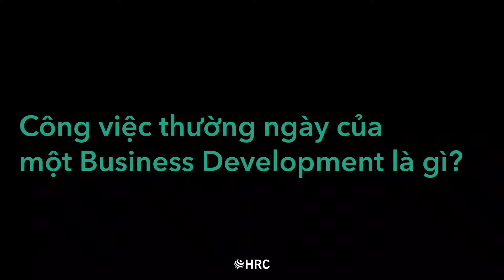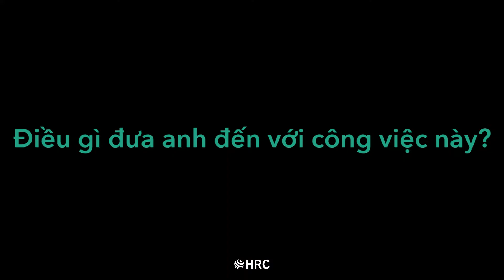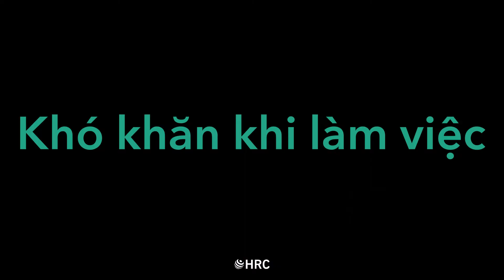[HRC Jobshare] Freshers' Day 2020 - Công việc Business Development trong E - Commerce sẽ ra sao?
Công việc Business Development trong E - Commerce sẽ như thế nào?

✨ Thương mại điện tử (E - Commerce) hiện đã không còn xa lạ với các bạn trẻ. Đây là mô hình cho phép các công ty và cá nhân thực hiện việc kinh doanh qua Internet. Và một vị trí góp phần gia tăng lợi nhuận cho tổ chức, công ty, doanh nghiệp không thể bỏ qua công sức của Business Development.

🤔 Vậy công việc Business Development trong E - Commerce sẽ như thế nào? Tất cả đều sẽ được giải đáp trong Job Review #1 với sự chia sẻ từ anh Thái Khắc Hưng - Founder và Giám đốc điều hành Dream Agency

👉 Hãy cùng HRC lắng nghe những chia sẻ của anh về công việc của Business Development trong E - Commerce nhé!
Freshers’ Day là chuỗi sự kiện giúp bạn mở khóa "cánh cửa" đến với công việc đầu tiên, gắn bó lâu dài dành cho sinh viên Kinh tế năm 3, năm 4 thông qua những chuyện nghề và chuyện đời được kể bởi người trẻ thành công cùng cơ hội lần đầu tiếp xúc với các vị trí mới nổi trên thị trường cũng như đa dạng công việc theo nhóm ngành giúp sinh viên có thể tìm được công việc như ý.
➤ Xem trước Fanpage để cập nhật những thông tin sớm nhất!
Truy cập để cập nhật thông tin tuyển dụng và bài viết kỹ năng chất lượng cho sinh viên kinh tế.